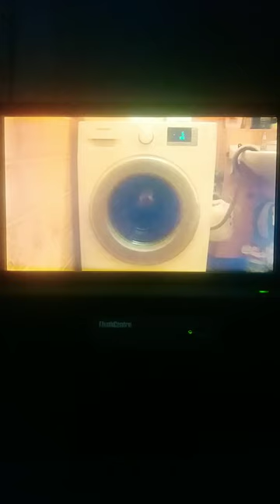6 Minutes Washing Machine Spinning cycle